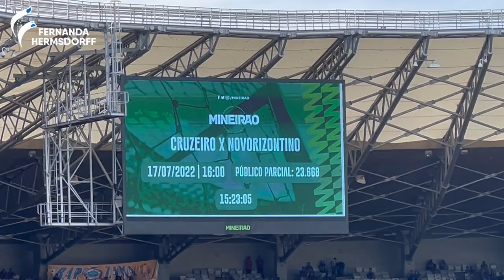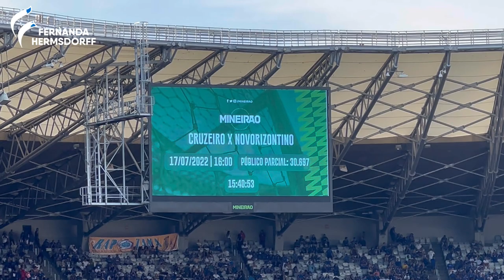VLOG da TORCIDA do Cruzeiro x Novorizontino na Série B 2022 - Mineirão.